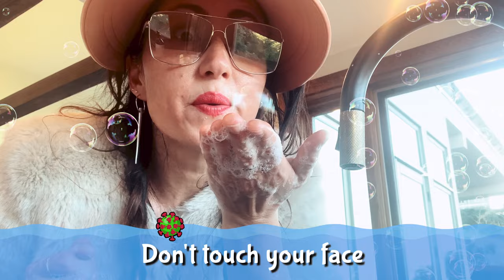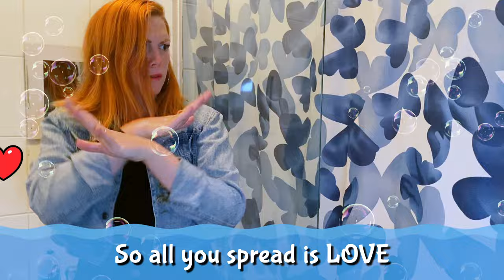KT Tunstall - Wash Ya Hands ft. Grace Savage, The Freelance Hellraiser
'Wash Ya Hands’  - the new charity single by Brit and Ivor Novello award winning Singer Songwriter KT Tunstall - featuring Grace Savage and The Freelance Hellraiser - is OUT NOW!
All proceeds of the song will be donated to War Child UK and WaterAid in support of their Covid-19 appeals.

Download WashYaHands now: ffm.to/washyahands

Lyrics

There’s no denying it’s a crazy situation
We need to treat each other right
Got to get down with important information
Until this thing is outta sight

Here’s the rules you have to follow
Let’s not wait until tomorrow
Come on people sing it with me now...

Wash Ya Hands when you can
Keep on following the plan
Don’t put your fingers on your face
Keep your distance
Give a wave

Call your friends, send your love
Shout out who you’re thinking of
And if you gotta cough
Don’t be dumb
And don’t forget your thumbs

We've got to be there for the elders
Make sure those in need are A-OK
It's plain to see that we can
Help the frontline workers
It ain't complicated, all it takes...

Is a little change in our behaviour
Soap and water is our saviour
20/20 vision all the way

Keep your distance
Give a wave

Wash Ya Hands
Don't touch your face
Keep good hygiene

Keep your distance
Give a wave

Wash Ya Hands while you dance
In your favourite underpants
Share the kindness not the hate
While you self-isolate

Wash Ya Hands thoroughly
Think of all of those in need
As we all rise above

So all you spread is LOVE

Video by Mark Haldane

Directed & Edited by Mark Haldane
Produced by Alexander Preston